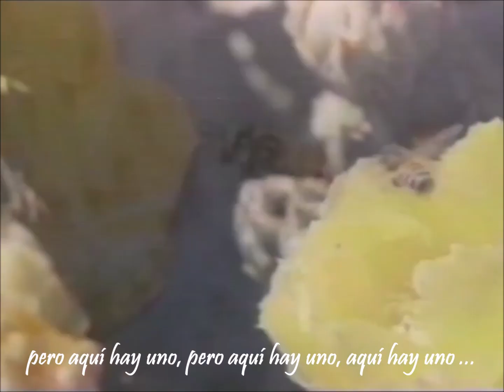𝙰𝚕𝚕 𝙵𝚕𝚘𝚠𝚎𝚛𝚜 𝙸𝚗 𝚃𝚒𝚖𝚎 𝙱𝚎𝚗𝚍 𝚃𝚘𝚠𝚊𝚛𝚍𝚜 𝚃𝚑𝚎 𝚂𝚞𝚗 / 𝚂𝚞𝚗𝚜𝚎𝚝 ~ 𝙹.𝙱𝚞𝚌𝚔𝚕𝚎𝚢,𝙴.𝙵𝚛𝚊𝚜𝚎𝚛/𝙺.𝙱𝚞𝚜𝚑 (𝚜𝚞𝚋𝚜.𝚎𝚜𝚙𝚊ñ𝚘𝚕)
(1)
"All Flowers In Time Bend Towards the Sun" ("Todas las flores a tiempo se inclinan hacia el sol") por Jeff Buckley.
Demo inconcluso grabado en 1996 y nunca realizado, interpretado por Jeff Buckley (Nov. 17, 1966, E.E.U.U – Mayo 29, 1997) & Elizabeth Fraser (29 Agosto 1963, Escocia).
(2)
"Sunset (The Dervish_NL Blackbird Mix)" ("Puesta de sol"),2005 - Kate Bush (Julio 30 1958, Inglaterra)
Film footage from 'Buzzin' Bees' - Educational documentary produced by: Avatar Entertainment, Inc. Executive Producer: Bill Burrud (1991)
End title art ’Last night I dreamt we were blue bees‘ by Judith Anna Spence (2019). Video thumbnail art "Waxed" by Casey Wendon.
Video and track edits, additional sound fx, spanish translations by TheLuz'19.

*I AM NOT THE AUTHOR OF, DO NOT OWN OR PROFIT FROM ANY OF THIS VISUAL, AUDIO OR INTELLECTUAL MATERIAL*